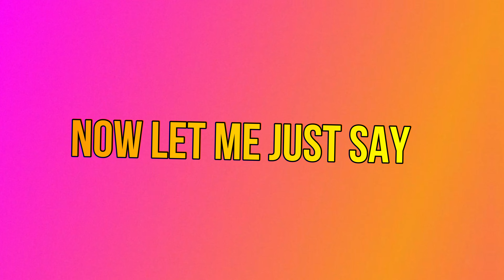HIS VOCALS THOUGH! | EZ MIL - I'VE KNOWN YOU NOT REACTION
Ez Mil dropped a song called I've Known You Not! Was it Trash or was it a Pass??? Here are my thoughts on the song! Hope you guys enjoy! :) ♥